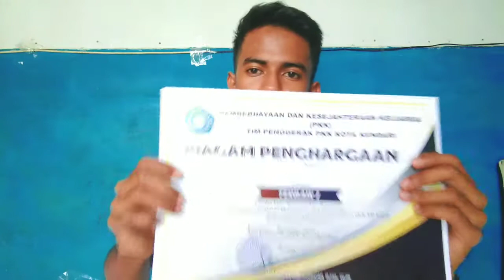UNBOXING HADIAH LOMBA FOTO BERSAMA IBU || TP PKK KOTA KENDARI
Puji syukur kehadirat Allah SWT, Terimakasih untuk ibu ku tersayang, dan Terimakasih untuk TP PKK KOTA KENDADRI atas Hadiah bingkisan yang diberikan kepada saya.

Terimakasih telah mengklik video ini dan menontonnya sampai selesai.